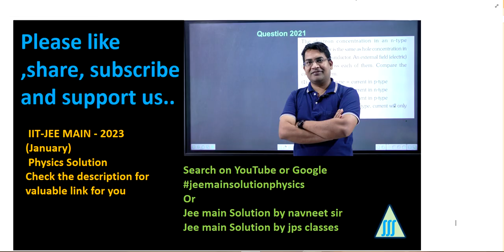The electric field and magnetic field components of an electromagnetic wave going through vacuum is